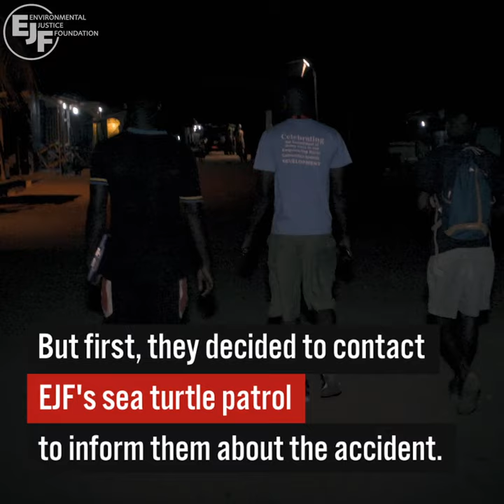Another turtle saved by our patrollers in Ghana!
The Environmental Justice Foundation's (EJF) team in Ghana were able to help free a leatherback turtle which had been entangled in fishing nets, and helped it return safely to the ocean after speaking to fishers.

EJF is an international NGO working to defend our shared natural environment